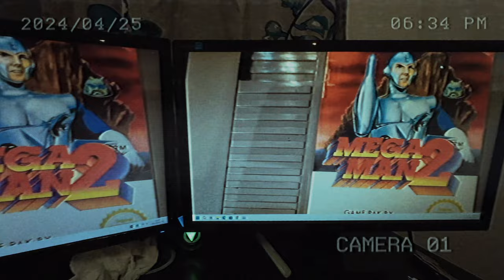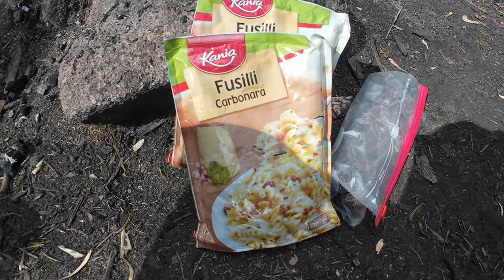Vääräjärvi Urja Nuuksio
Heipä hei Nyt mennään tälläkertaa katsomaan Vääräjärveä sekä Urjaa sekä hienoja maisemia.